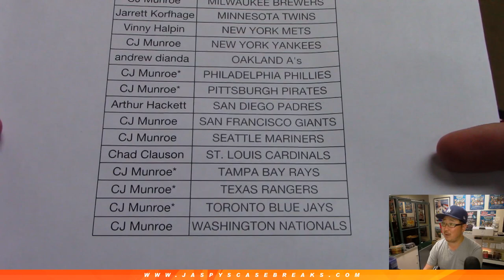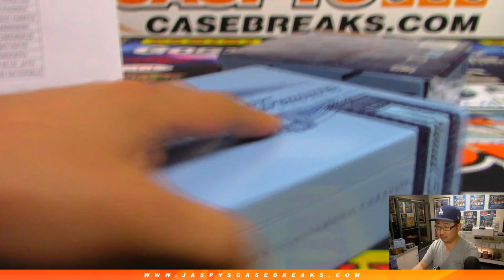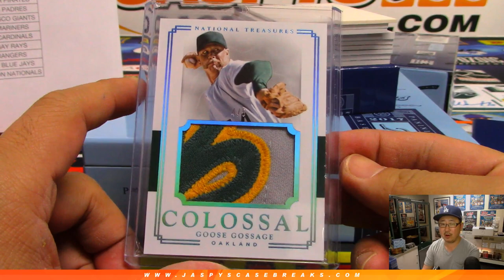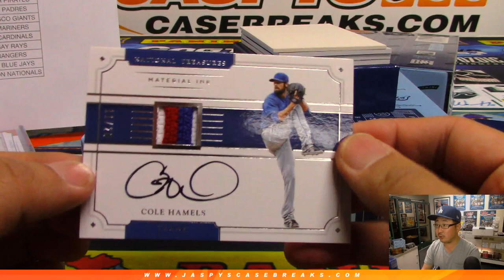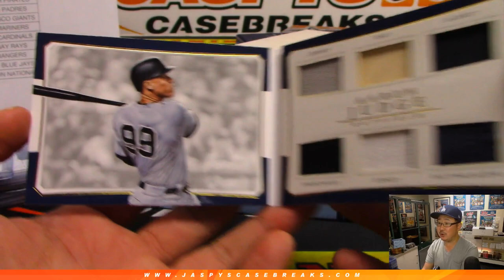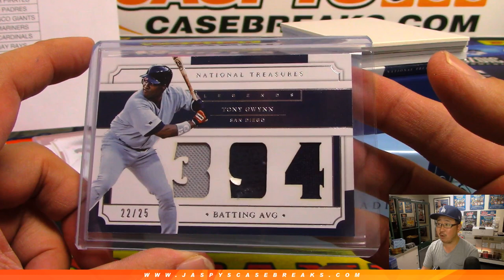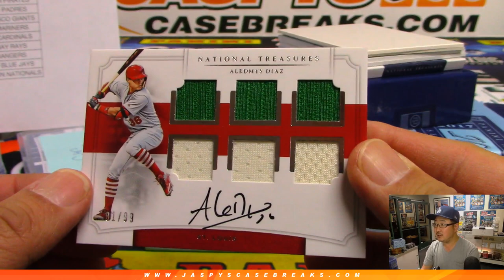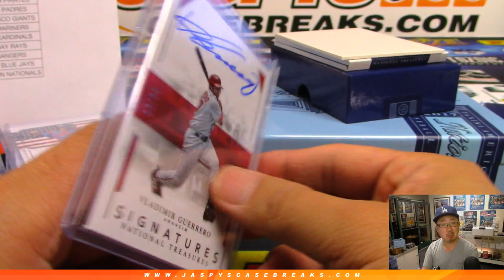Tu, 04/09/19 || 2Box (1/2) PYT #1 || 2017 Panini NATIONAL TREASURES Baseball (MLB)